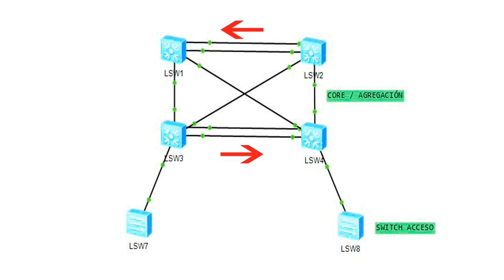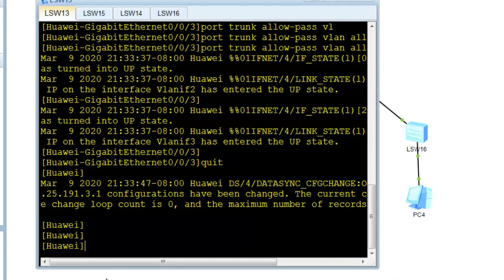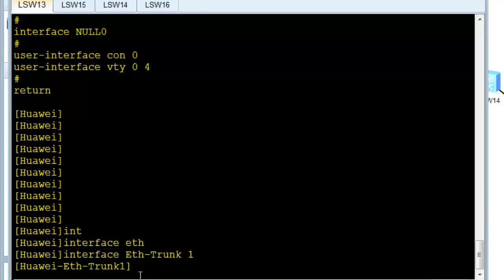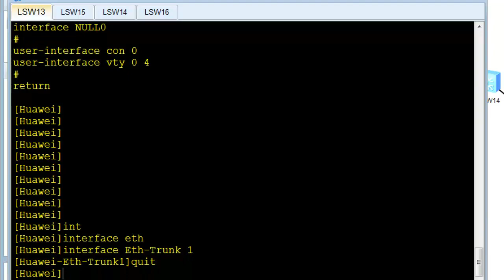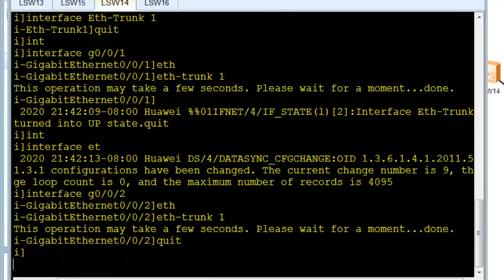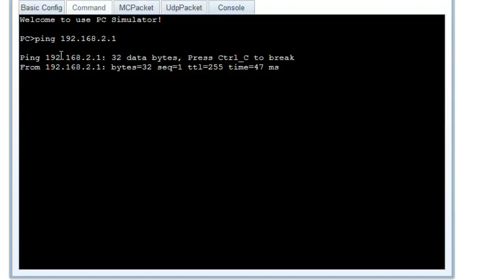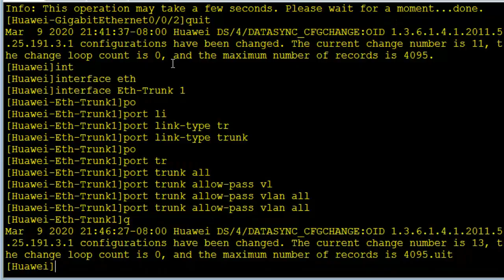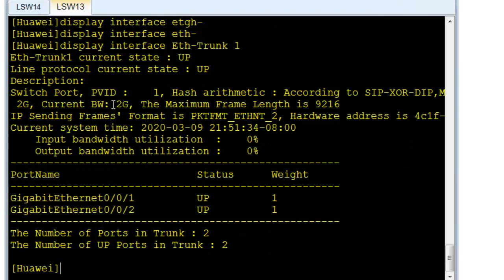CURSO ROUTING & SWITCHING HUAWEI eNSP | Configuración de AGREGACIÓN DE ENLACES - Video 17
en este video aprenderás a configurar la agregación de enlace desde el punto de vista manual, se configura la interfaz troncal virtual para luego agregar las interfaces miembro. Esta configuración se realiza en un switch capa 3 de la serie 5700